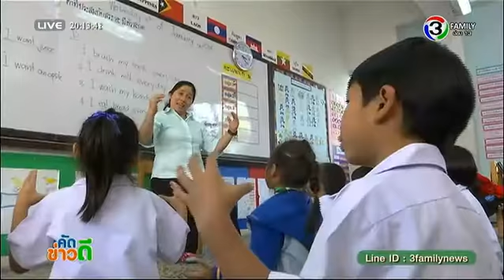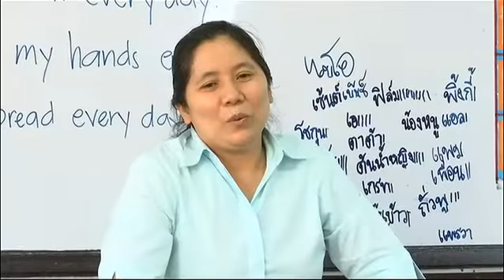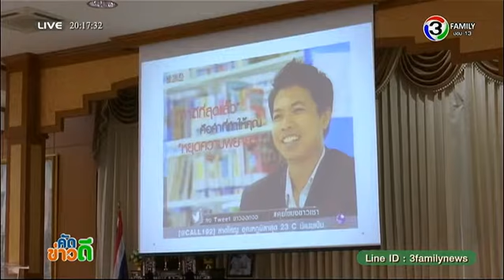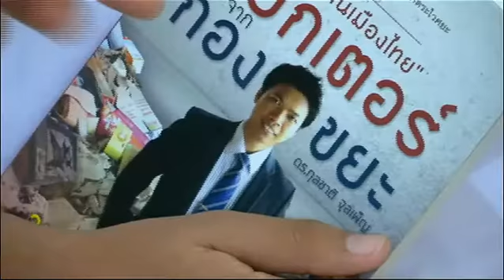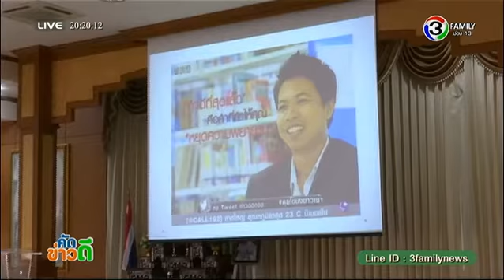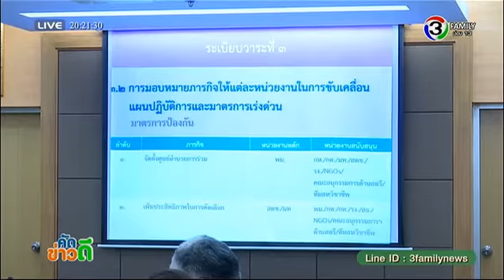คัดข่าวดี | 63 ปี กับการเป็นครูในวัย 85 ปี, มาตราการต้านค้ามนุษย์ 3 แนวทาง | 15-01-58